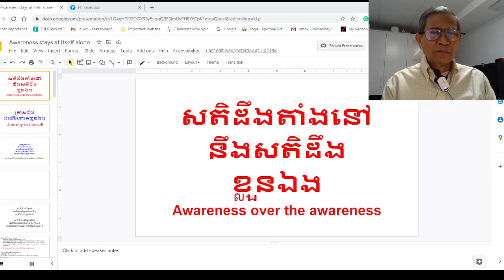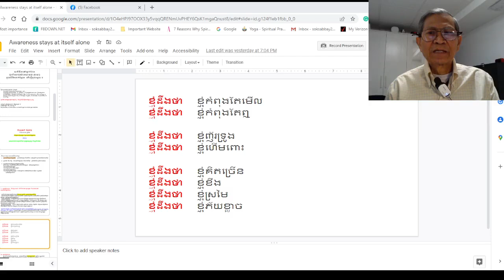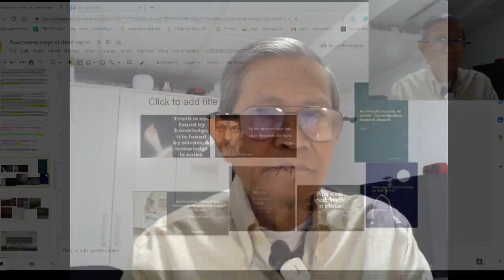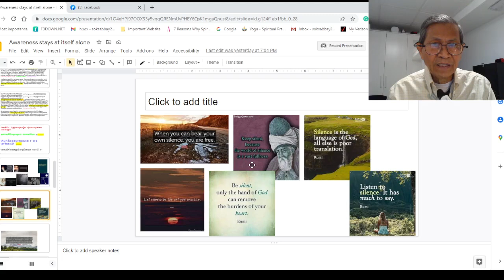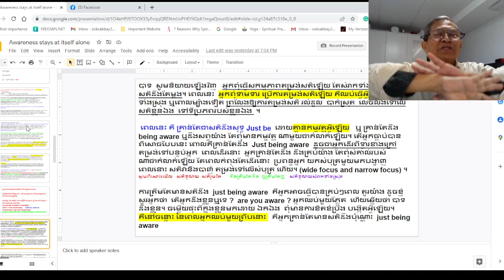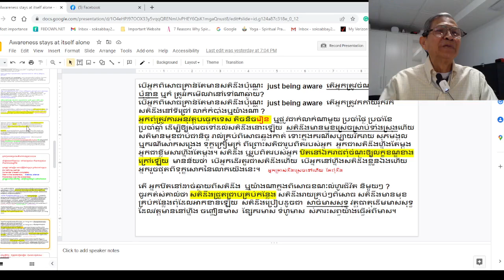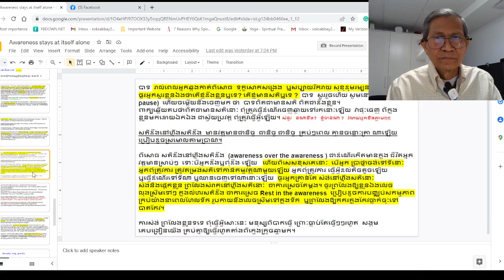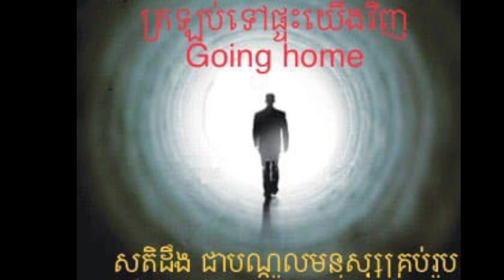ត្រឡប់ទៅផ្ទះយើងវិញ ភាគ ៤០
ត្រាស់ដឹងមានន័យដូចម្តេច ? ជំពូក ១៣

សតិដឹង នៅនឹង សតិដឹង  Awareness over the awareness
ត្រាស់ដឹងពិតប្រាកដ គឺ មនុស្សបានរកឃើញមនុស្សពិត ក្នុងខ្លួន ឯងផ្ទាល់នេះ។ តើខ្ញុំជានណា ? ខ្ញុំពុំមែនជាកាយនេះ ខ្ញុំពុំមែនជាចិត្ត ជាអារម្មណ៍នេះទេ ខ្ញុំគឺជាមនុស្សសាកល ជាព្រះអាទីទេព ជាព្រលឹងបរិសុទ្ធ នេះឯង។ ត្រាស់ដឹង គឺយើង ភ្ញាក់ចេញពីមាយា រួចផុតពី ភាពវង្វេង ភាន់ច្រឡំ ជាប់ជំពាក់ក្នុង កាយ ចិត្ត គំនិត អារម្មណ៍។
My facebook is Samnom Chan , please connect to me through messenger or Telegram. លោកអ្នកអាចជួបសន្ទនាជាមួយខ្ញុំ តាម ហ្វេសបុក Samnom Chan messenger or telegram .